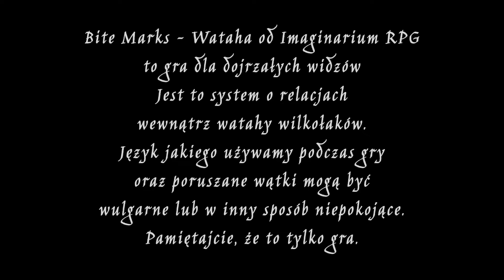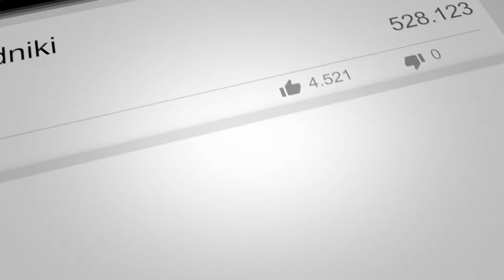Bite Marks Wataha | @CarnivalTeam i @salomeyrpg przedstawiają prezentację RPG od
🌕🐺📚 Zapraszamy do wsparcia Bite Marks: Wataha na Wspieram.to! 📚🐺🌕

Zbiórka na wydanie gry fabularnej Bite Marks: Wataha osiągnęła poziom gwarantujący publikację podręcznika, ale przed nami wciąż wiele celów dodatkowych do odblokowania! 🐺🌒

Wspieramy w tym jako Patroni naszych kolegów i koleżanki z kanału Imaginarium RPG, a ponieważ uwielbiamy również Salomey z kanału Salomey Gra w RPG, która także jest patronką systemu to nasz najbardziej Wilkołaczy kolega - Olgierd zaprosił Gabę do wspólnej prezentacji systemu.

W świecie pełnym zębów i krwi, życie jako wilkołak to nieustanny balans na krawędzi. Emocje są intensywniejsze, miłość smakuje słodziej, a gniew jest ostrzejszy. Każdego dnia stąpasz boso po ulicach pełnych potłuczonego szkła. Jesteś surowy, żywy i... jesteś częścią Watahy. 🐾❤️

Ale jeśli Wataha nie zdoła się utrzymać razem, wszystko może obrócić się w ruinę.

Bite Marks to gra fabularna dla 3–5 graczy, opowiadająca o życiu w wilkołaczej Watasze. Znajdziesz tu:

🌑 Zasady do tworzenia historii o życiu w wilkołaczej Watasze.
🌓 Siedem podstawowych typów postaci, obejmujących różne role społeczne w Watasze.
🌔 Wiele narzędzi do prowadzenia gry, w tym porady, jak sprawić, by emocje były jeszcze bardziej intensywne!

Pamiętajcie, że dla fanów Carnival Team mamy specjalne kody promocyjne, które pozwolą na nabycie podręcznika w obniżonych cenach! 🎉💸

Twoja Wataha Cię potrzebuje. Jedyne pytanie brzmi... co z tym zrobisz? 🌘🩸

Wsparcie zbiórki: wspieram.to/BiteMarksWataha